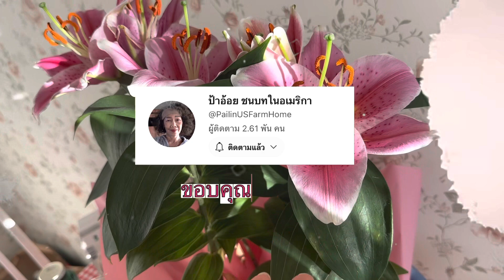ชีวิตในบ้านนอกสวีเดน ความสุขอยู่ที่เรา 2 คน สามีที่ช่วยงานบ้านทุกอย่าง ไม่เคยเกี่ยงเลย ภรรยาก็สบายใจ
แชร์ประสบการณ์ชีวิต บอกเล่าเรื่องราวความเป็นอยู่ในแบบชีวิตมาดามบ้านนา @MadameSweden  อยู่ง่ายๆ กินง่ายๆ คนไทยย้ายถิ่นฐาน คนไท ยในสวีเดน แบบ สะใภ้สวีเดน ทำงาน หาเลี้ยงชีพ พามาดูธรรมชาติ บ้านเมือง ที่อยู่อาศัย ในเมืองเล็กๆ ในเขต Värmland ประเทศสวีเดน พากิน พาเที่ยว และชมบรรยากาศ ในเขตนี้ ถือเป็นเมืองหนาว ที่ไม่ค่อยมีหิมะตกหนักมากนะ แต่อากาศหนาวเย็นมากๆ เมืองชายแดนติดประเทศนอร์เวย์ เป็นเมืองหน้าด่านที่ชาวนอร์เวย์จะเดินทางมาเที่ยวในช่วงหน้าร้อน และมาซื้อของกิน ของใช้ ในประเทศสวีเดน คนไทยในต่างแดน

พาเก็บผักป่า สมุนไพร ของป่า กินได้ในประเทศสวีเดนล่าสุด 2022 ในเขต Värmland,Sweden มีผักกวางตุ้งป่า หรือผักกาดหนาว ผักกูดฝรั่ง กระถินหวาน กระถิ่นฝรั่ง สะเดาฝรั่ง ผักกุ่ม ผักเขี้ยวสิงโต หรือขี้เหล็กฝรั่ง ดอกสโนฝรั่ง กระเทียมป่า หอมป่า ใบอ่อนต้นสน หรือยอดมะขามฝรั่ง ผักติ้วฝรั่ง ผลไม้ป่า บลูเบอรี่ เรดเบอรี่ ราสเบอรี่ มะยมป่า มะยมฝรั่งหรือองุ่นฝรั่ง พาเก็บสตรอว์เบอร์รี่ในสวน และผักป่าอื่นๆอีกมากมาย พร้อมเมนูอาหารจากผักป่าและผลไม้ป่า

ผู้แต่ง  @ปัง สะพานดาว อะคูสติก บายฮาร์ท